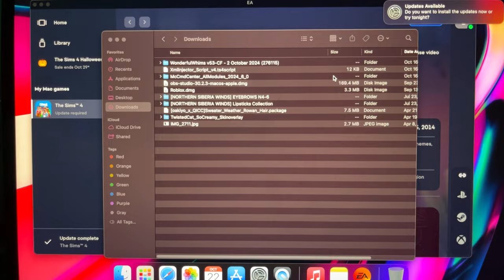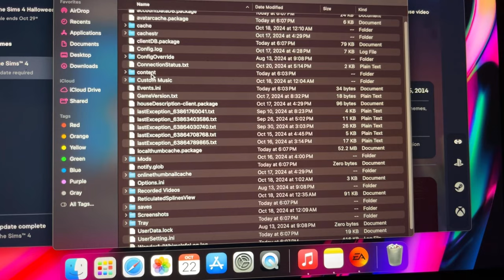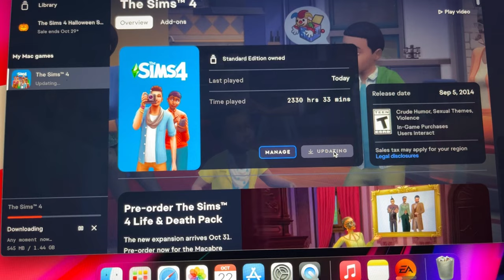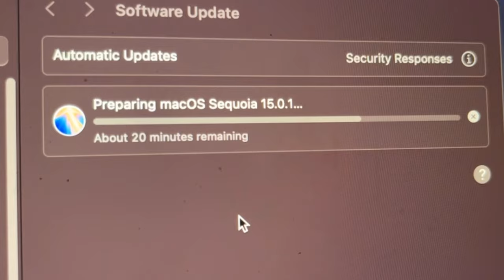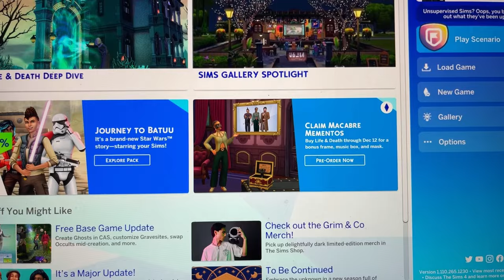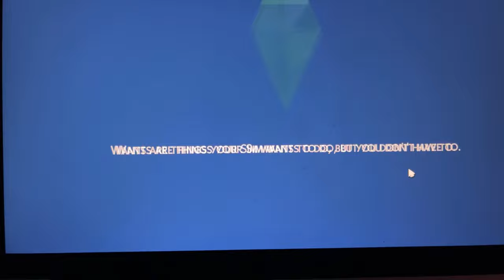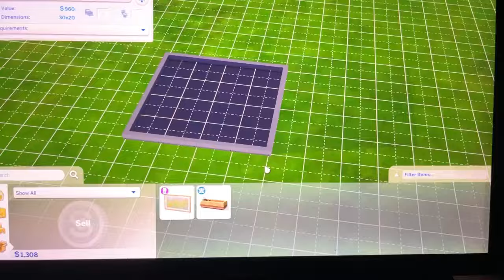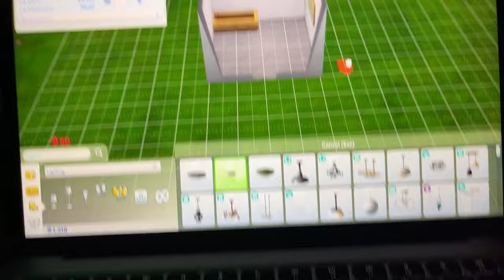Playing Sims 4 for my mental health 🧘‍♀️(yeah right 😂)